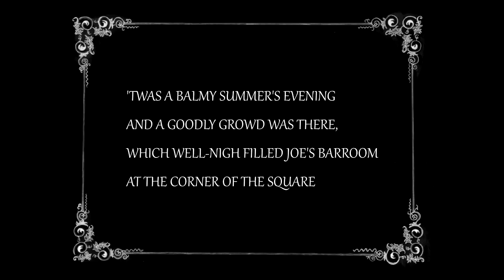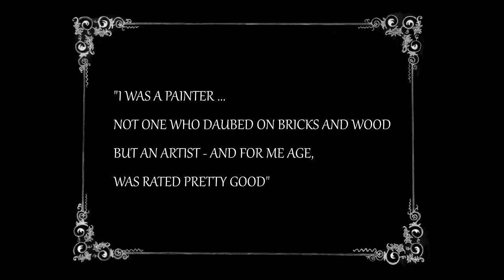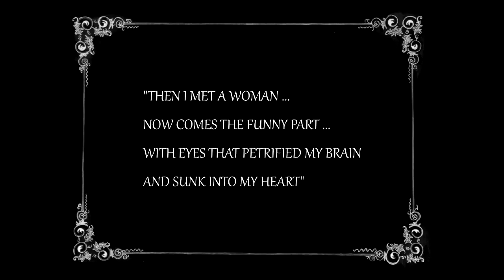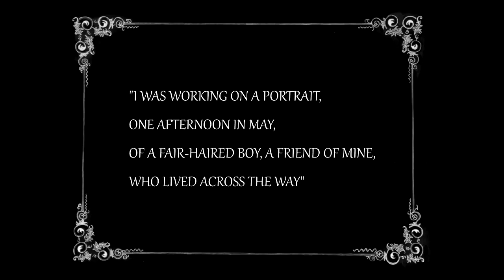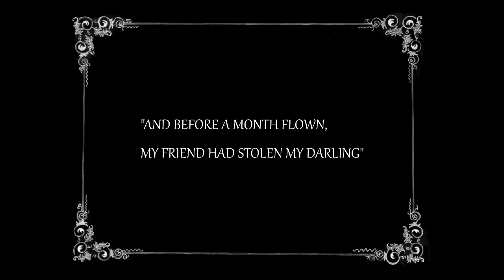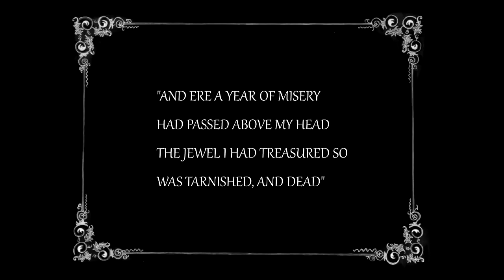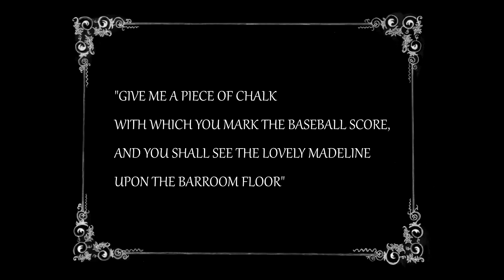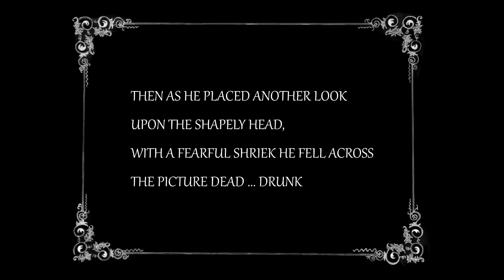The Face on the Bar Room Floor (1914) by Charlie Chaplin Short Comedy Silent Film about an Artist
The Face on the Bar Room Floor by Charlie Chaplin from 1914
Full Silent Comedy Movie about an Artist
This Movie is an adaptation of Hugh Antoine d'Arcy's 1887 poem "The Face on the Bar Room Floor"

 The subtitles of the film were lines from the poem, but the original verses were altered to match the Keystone Studios credo that life is a funny game at best.

Cast:
Charlie Chaplin as Artist/Tramp
Cecile Arnold as Madeline
Fritz Schade as Drinker
Vivian Edwards as Model
Chester Conklin as Drinker
Harry McCoy as Drinker
Hank Mann as Drinker
Wallace MacDonald as Drinker
Edward Nolan as Bartender

Based on "The Face on the Barroom Floor" by Hugh Antoine d'Arcy.
Directed and Written: Charlie Chaplin
Cinematography: Frank D. Williams
Keystone Studios and Mutual Film